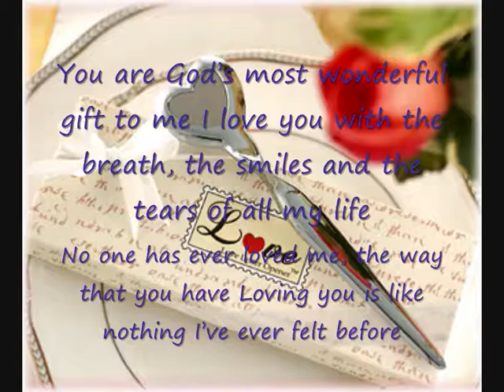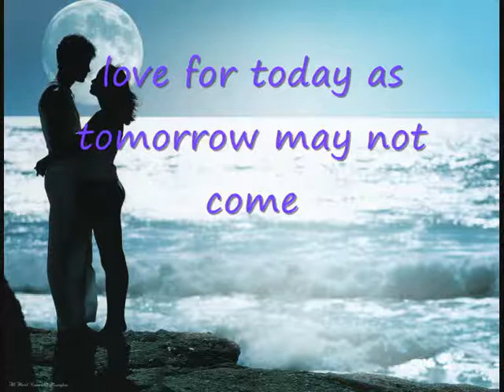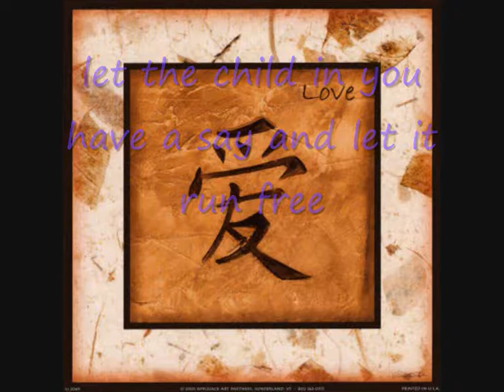love letter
sang by mark Preston from leicester